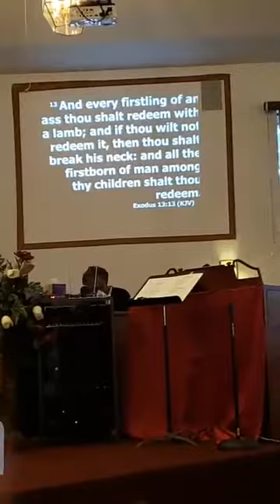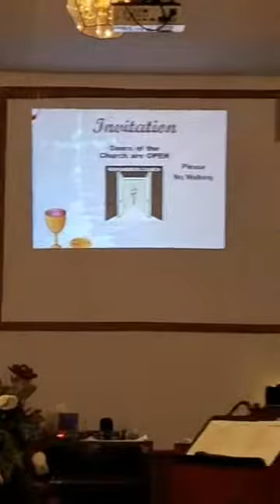"Packing up, Getting Ready to Go!" Exodus 12:23-27; I Cor 5:7 Elder Dr Larry D Tatum